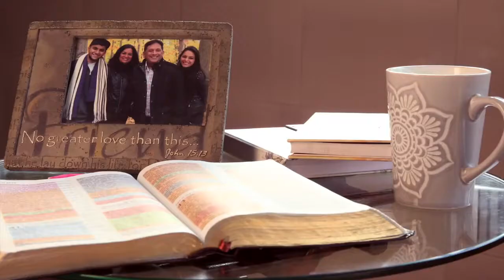MERI ROOH THIS IS MY DESIRE COVER BY SHREYA KANT YouTube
Specially thanks yar for watch this video
And last request for u
Hahhahah
For more new uplaoded videos.